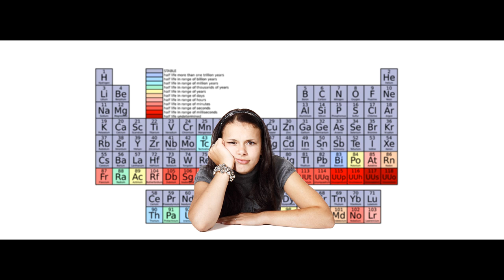SPECIALE RENTREE 2024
C'est la rentrée sur JeanMoulinfo TV !